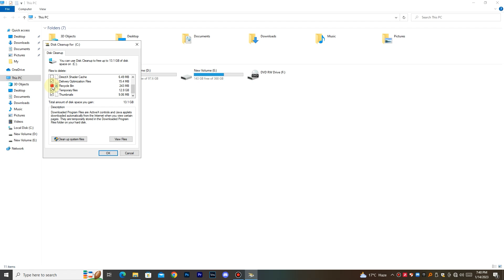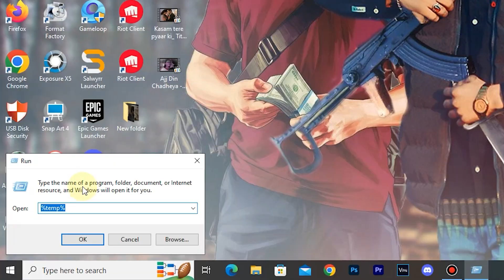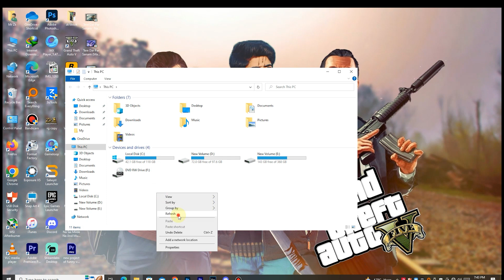How To Clean C Drive in Windows - Free Up Disk Space on Windows - Make Faster Ur Pc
In This Video I Will Show You  How to Clean C Drive In Windows & How to Make Faster Your Pc With Clean Disk Method If You Like This Video Like Share And Subscribe